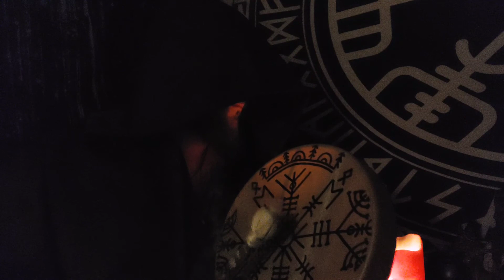Shamanic Drum Meditation (Journey To Yggdrasil)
🎧FOR THE BEST LISTENING EXPERIENCE, LISTEN THROUGH EARBUDS/EARPHONES OR QUALITY SPEAKERS🎧

Experience a ritual drum journey to the Roots of the World Tree,, Yggdrasil.